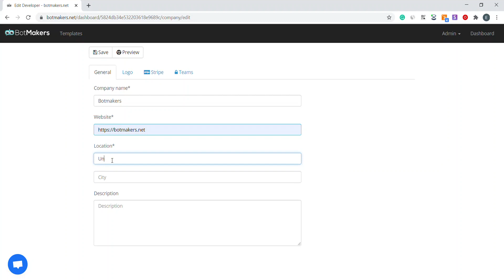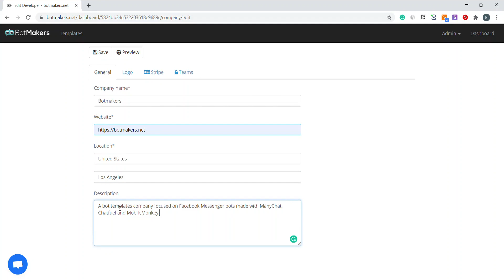How to create a chatbot agency profile on Botmakers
This is a short guide that shows how easy it is to list your chatbot development agency